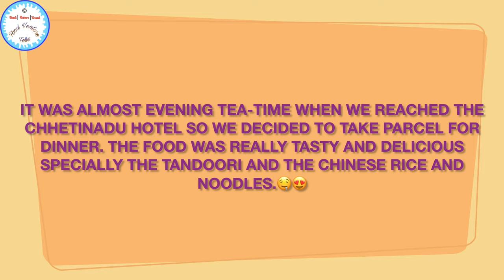Velankanni Food Tour | Beach Side Restaurant famous in serving Tandoori | Chinese | Grill 🔥🔥🔥🔥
Hello Folks,

chettinadu hotel velankanni
tandoori chicken
chinese food
grill chicken
chettinad chicken gravy in tamil
chettinad chicken
chettinad egg curry
tandoori chutney recipe
chinese food in tamil nadu
non veg recipes in tamil
tamil foodies
tamil food corner
velankanni lodge cooking
velankanni food in hindi
velankanni church canteen
velankanni live mass today
velankanni cooking in lodge
velankanni church canteen
velankanni food review in hindi
velankanni food recent
velankanni food review
velankanni food vlog
velankanni food spots
velankanni food special
velankanni street food
velankanni flying parotha
velankanni flying paratha
velankanni food vlog
velankanni street food
velankanni beach side food
street food in velankanni
vailankanni shrine basilica tamil mass
velankanni food tour
chicken shawarma
shawarma recipe in tamil
Chinese samayal
tandoori roti wheat flour
veg and non veg
velankanni beach food
vailankanni beach side
chicken fried rice
egg noodles
chicken noodles
chicken tandoori
chettinadu gravy
chicken chettinad
naan
parotha
paratha
egg fried rice
mayonnaise
crab fry
chicken biryani
veg biryani
chettinad hotel

shrine basilica
velankanni annual feast
main shrine

velankanni hotel room rent
velankanni church history
velankanny church speciality

Buttermilk vendor
Portuguese Sailors
3 Miracles
Roman Catholic shrine
AVE MARIA
Virgin Mary

Matha Kulam
Our Lady's Pool
Minor Basilica
holy oil
Shrine rooms
Adoration Church
Assisi Block

Virgin Mary
Virgin mother Mary
Divine healer
Mori Mai
Lourdes of the east
Holy rosary
Noman Moriye
Konkani Mass

Velankanni Basilica
Velankanni Matha
Velankanni Mada
Velankanni Mata
Morning star
one of the biggest Jesus christ Statue in India
one of the biggest Jesus christ Statue in Tamilnadu

ஆரோக்கிய அன்னை
Annai Velankanni
Velankanni Matha
Velankanni seafood
Ave Maria
Vailankanni Matha
Vailakanni Mada
Vailankanni Mata
Konkani Songs

3 MIRACLE TOWN - OUR LADY OF GOOD HEALTH - Velankanni